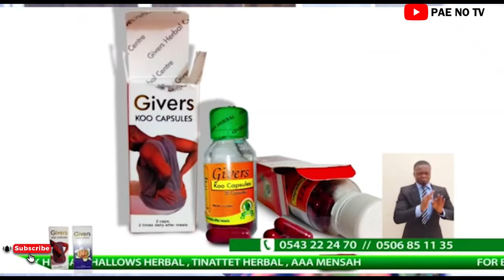Hajia 4real in fresh trouble, Black Rasta drops hot secrets as she faces 5 year jail term in US